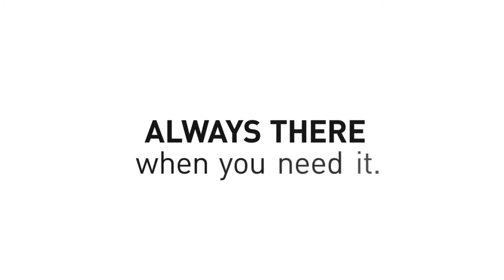Festool CTL SYS Mobile Dust Extractor 240V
Extremely quiet thanks to the low sound pressure level of 67db. Very small, lightweight and compact, in a Systainer format for maximum mobility. Compatible with T-LOC in a Systainer system for optimum workplace organisation. Convenient transportation, whether using the handle or the shoulder strap. Integrated hose, cable and nozzle storage. Ideal for mobile use in fitting and servicing work. Integral automatic electronic switch-on / shut-off for extraction from electric power tools. Ideally suited to small scale grinding, sawing and drilling jobs. For dust of class L.

1000W
Filters to 0.1mg/m³
Overload Protection
3m Hose